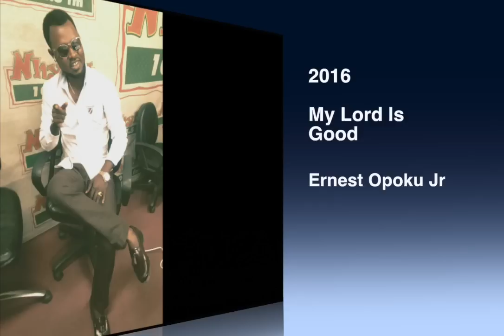Ernest Opoku Jr - My Lord Is Good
2016 New Release